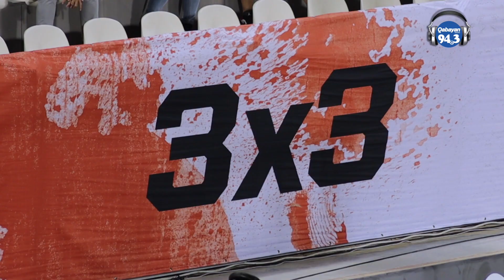FIBA 3X3 2020 Finale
WATCH! Watch the finale of the recently concluded FIBA 3X3 World Tour Doha Masters 2020. We hope to see you next year! Enjoy the video!